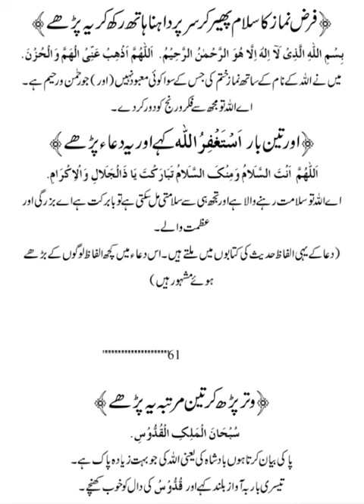40 masnoon duain|40 masnoon duain with urdu translation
Farz Namaz ka Salam Phair kar sar per dahina hath rakhkar yah pade|
Aur Teen bar Astaghfirullah kahe aur yah Dua padhe|
witr padhakar Teen martba yah pade|

masnoon duain
40 masnoon duain
40 masnoon duain with urdu translation
40 masnoon duain masnooni duain
40 masnoon duain in urdu translation
40 masnoon duain pdf
40 masnoon
40 masnoon islamic duain with urdu translation
rabbana masnoon duain